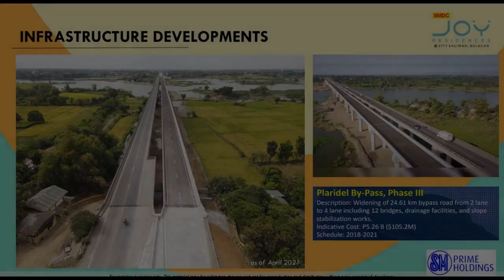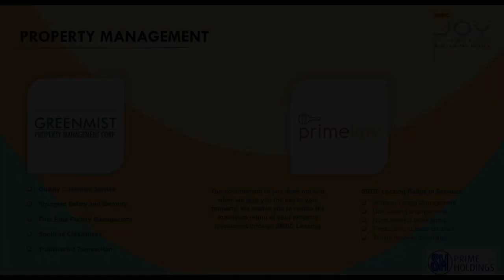PRE-SELLING 1 BEDROOM UNIT IN JOY RESIDENCES BESIDE SM CITY BALIWAG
Condominium/Apartment Type: Residential Condominium
Number of Bathrooms: 1
Unit Size: 17.63 sqm.
Number of Car Parking Spaces: 1
Unit/Floor Number: 0112
Tower: 9